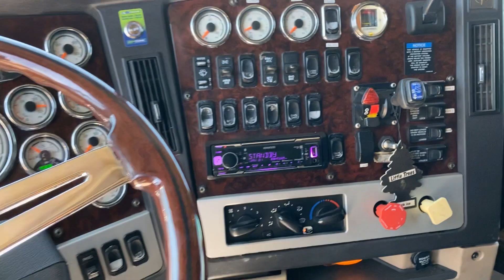C-32459 2011 FREIGHTLINER 132 CORONADO CAMION CONVENTIONNEL AVEC COUCHETTE